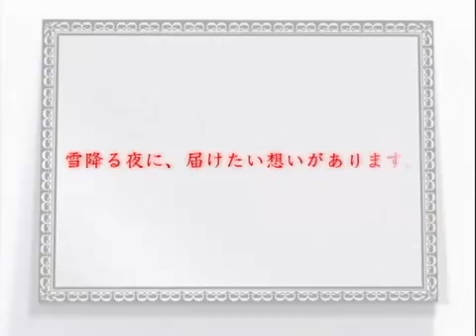聖誕之吻（EB 收藏集＋）（PSV）JP